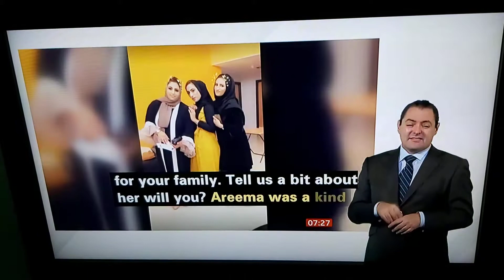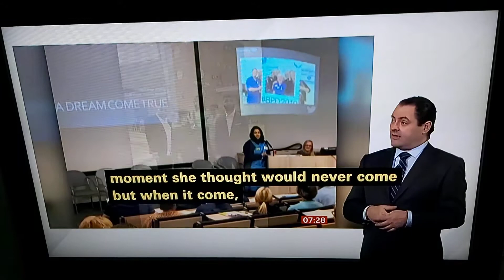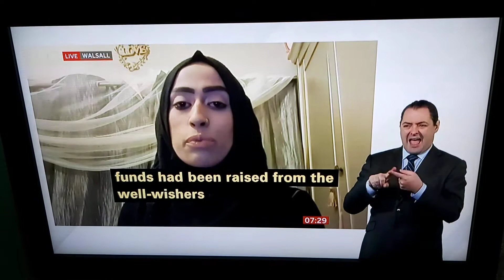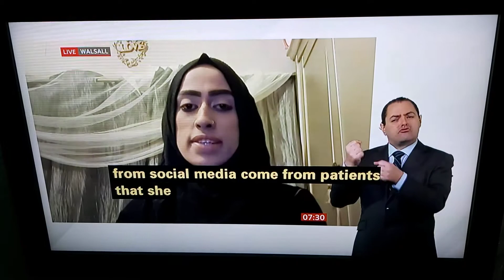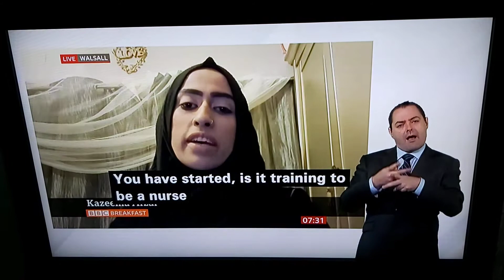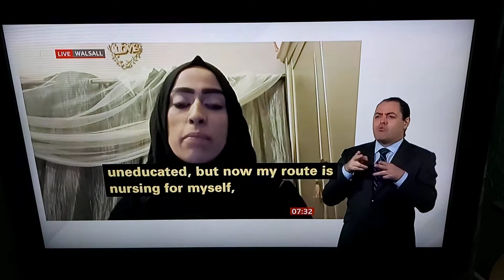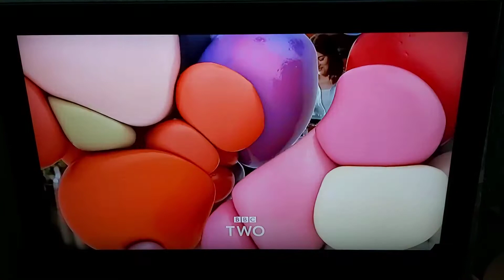BBC Breakfast News Interview with K Azfal of late sister Nurse Nasreen Ahmed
BBC Breakfast News at 7:00am with BSL interpreter on BBC News Channel on Saturday 21st November 2020.